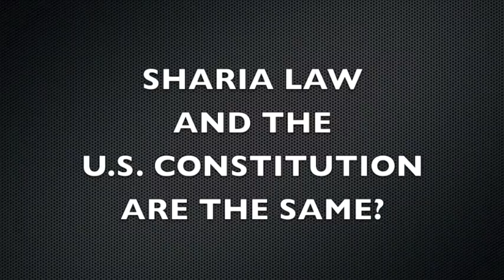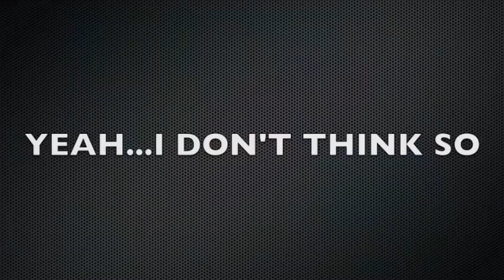Sharia Law And American Declaration of Independence The Same By Imam Feisal Abdul Rauf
Sharia Law And US Constitution The Same By Imam Feisal Abdul Rauf